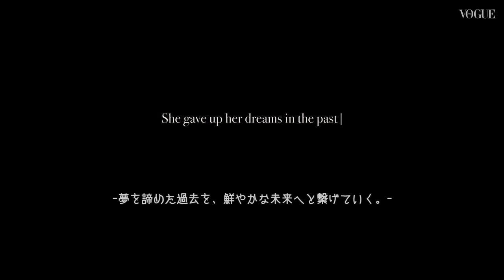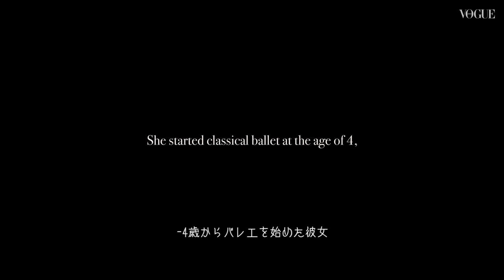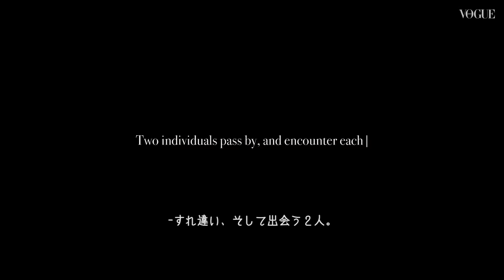門脇麦×中村祥子 バレエが繋ぐ“過去と未来”。| VOGUE JAPAN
コロナ禍という“静”の空気の中で、ダンスという“動”の表現を用いて新たなクリエイションを模索する、俳優とダンサーのコラボによるスペシャルなムービー連動企画。その第2弾に、スクリーンで強い存在感を放つ実力派俳優・門脇麦と、 日本が世界に誇るバレエダンサー・中村祥子が登場。本企画では、本気でプロのバレエダンサーを目指し、その夢を諦めたという過去を持つ門脇が、新たな表現方法の一つとしてバレエと再び対峙する。どこかで出会っていたかもしれない、あるいは過去になりたかった自分の姿かもしれない二人が交差し、色とりどりの絵の具に染まりながら鮮やかな未来を描いていくまでの、強くしなやかな姿を追う。

※屋上スペースでの撮影は、施設に特別な許可を得て撮影しております。

[Special Thanks]
YOKOSUKA MUSEUM OF ART

[Costumes provided by]
CHIKA KISADA, MERLETTE

[Music]
Franz Schubert : Piano Trio No. 2 in E-flat major, D. 929
by Trio Ventus --- Mika Hirose (Violin), Koya Suzuki (Cello), Yoshito Kitabata (Piano)

Eugène Ysaÿe : Violin Sonata in D Minor, Op. 27, No. 3
by Mika Hirose (Violin)

[Staff]
Director/Editor：Gota Yonekura
Cinematographer (Dance)：Mami Koyama
Camera Assistant (Dance)：Tatsuya Hirama @Schrittz, Reki Nakamura @Schrittz
Lighting Director (Dance)：Hikaru Ijichi
Lighting Assistant (Dance)：Yoshiki Toyama
Cinematographer (Documentary)：Kiyoyuki Asakura @ILLMATIC, Yuta Higashi @ILLUSION
VE (Documentary)：Chikari Murakami @ILLMATIC, Rika Abe @ILLUSION
Production Producer：Nose Ikuo Matsumura @NEW BLACK
Production Manager：Miyu Karuzawa @NEW BLACK
Production Assistant：Yumiko Sakurai @NEW BLACK, Shotaro Ito, Akira Sakuma, Kohei Ikeda, Minami Hiyoshi, Hibiki Hashiguchi
MA：Erina Anessa Yamase

Stylist：Tamao Iida
Hair：Miho Matsuura @TWIGGY. (Mugi Kadowaki), SHOTARO @sense of humor (Shoko Nakamura)
Makeup：Yuko Aika @W (Mugi Kadowaki), Yuka Washizu @beauty direction (Shoko Nakamura)
Hair (documentary)：SHOTARO @sense of humor (Mugi Kadowaki & Shoko Nakamura)
Makeup (documentary)：Fumiko Hiraga @sense of humor (Mugi Kadowaki & Shoko Nakamura)
interviewer：Rieko Shibazaki
Supervisor：Mitsuko Watanabe

VOGUE JAPAN
Producer：Yosuke Endo, Airi Nakano

0:00 Prologue
1:11 encounter
3:06 バレエを諦めた過去
5:23 past and future
7:57 The shooting day
9:11 本番
13:30 Epilogue